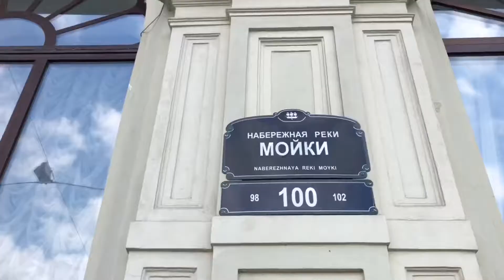№ 250. Питер. Синий мост. Пятничный отжим.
№ 250. Питер. Синий мост.
Питер - это гулять! Гулять по набережным с фотоаппаратом наперевес, дышать тёплым солнечным днём, снимать все эти вывески, дома, реки и каналы, чаек, прохожих, цветочки...
Сегодня мы прогулялись в этом ролике по набережной реки Мойка, посмотрели на Исаакиевский собор, и увидели не самый центр Питера, но тот его уголок, который отлично передаёт дух этого города! А Синий мост - он просто Синий мост, зато с прекрасным видом на нашего старинного друга Исаакия.
С наступлением бабьего лета, друзья! И с пятницей!